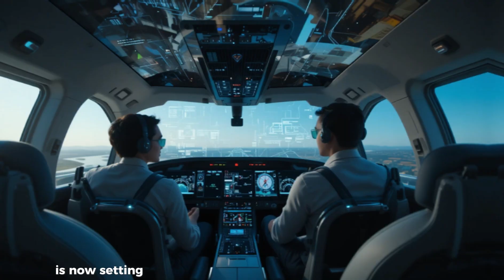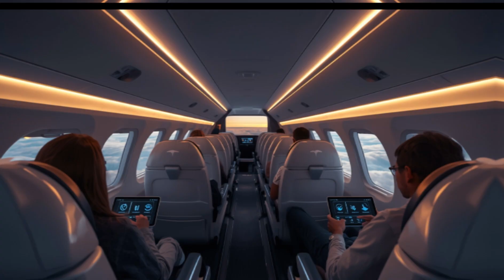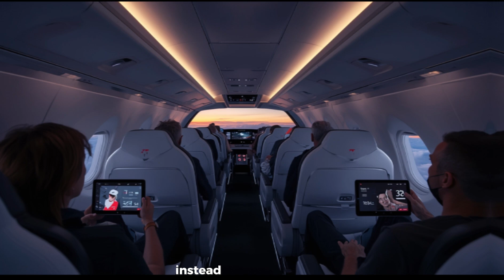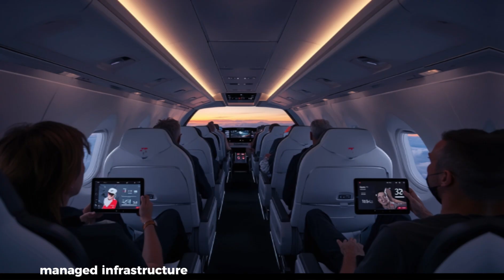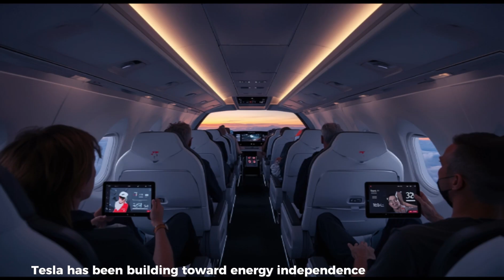“The End of Airlines? Elon Musk’s 2026 Tesla Super Electric Plane Changes Everything!”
In this video, we dive into one of the most revolutionary announcements in aviation history — Elon Musk’s 2026 Tesla Super Electric Plane. This next-generation aircraft promises to make air travel cleaner, quieter, and faster than ever before. Powered entirely by Tesla’s high-density electric batteries, guided by AI autopilot, and designed with adaptive morphing wings, this plane could completely transform the way the world flies.

From battery-swapping technology to AI-driven cockpit systems, this video breaks down how Tesla plans to eliminate fossil fuels from aviation, reduce noise pollution, and create a fully autonomous flight network. Could this mean the end of traditional airlines as we know them? Watch till the end to find out how Elon Musk is once again changing the future — this time, in the skies.